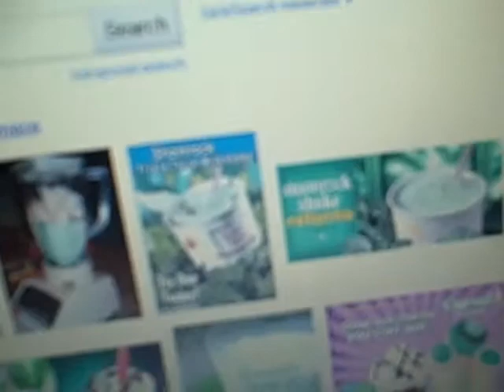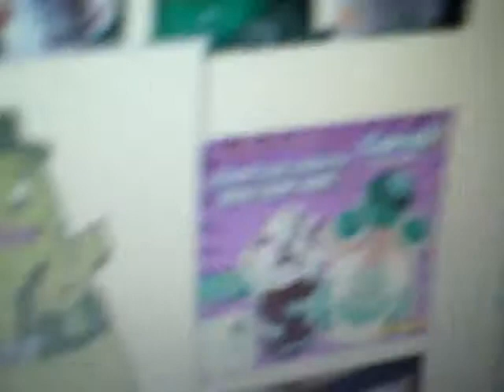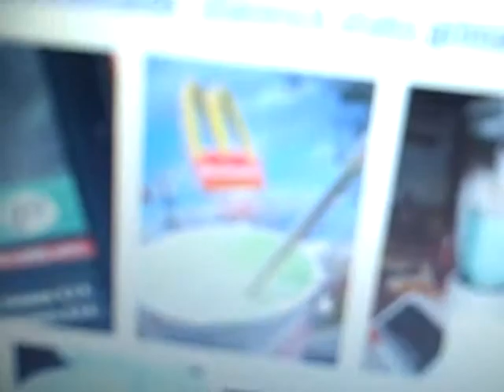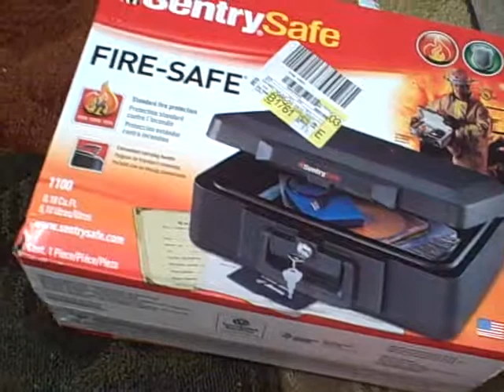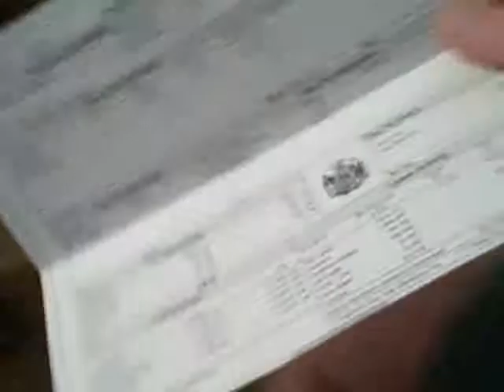PROJECT LONCHIVAR 3-2-11 PART 1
Time to think about Shamrock Shakes!